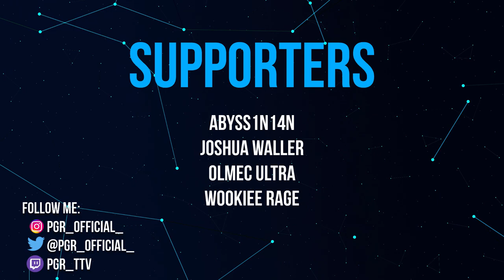Star Citizen 3.18 - What Can We Expect?